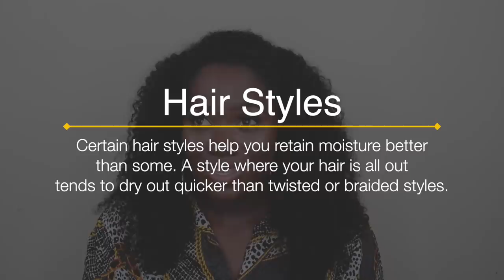STEP YOUR NATURAL HAIR MOISTURE GAME UP: Length Retention Series!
In this video I'll be telling you everything you need to know about moisturizing natural hair. The do's and the don'ts and the things to do to make it easier. I'm also be speaking about the different techniques and how often you should moisture natural hair. I also tell you guys how I feel about using hair grease.

This Video is a long one so I got time Stamps for you guys!!
 Best moisturizer 2:44
Stop only using oil on your hair 4:07
Different types of moisturizers 5:54
How often to moisturize 7:34
Why isn't your hair staying moisturized 8:06
Moisturizing techniques 9:27
Sealing moisture in 11:45
Using grease on your hair 12:00
Seasonal changes 13:37
Hairstyles that help retain moisture 14:17
Hair buildup prevents moisture 14:48
Recap 16:48
Deep conditioning 17:27
Conclusion 18:30

Lifetime.

Black, West Indian(Caribbean)